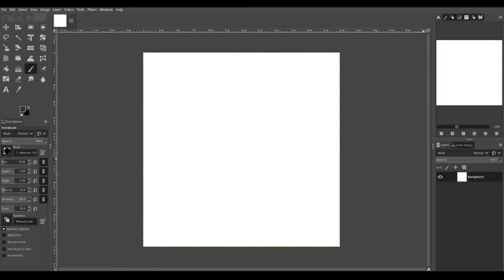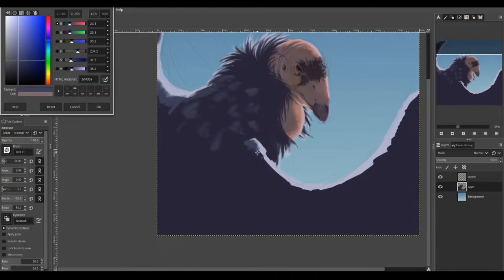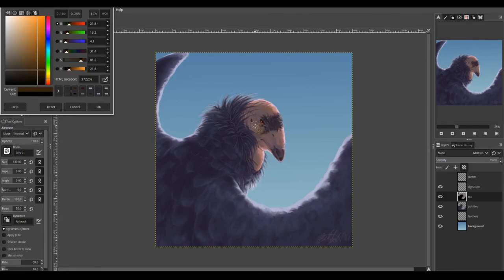California Condor Speedpaint Timelapse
Painting of the California Condor (Gymnogyps californianus)

This, like all other vultures, help prevent the spread of diseases by eating carcasses, even after they are rotting to the point of being inedible for other creatures.

Some may think it's ugly but like they say, beauty is in the eye of the beholder!

Tools:
Gimp 2.10.22